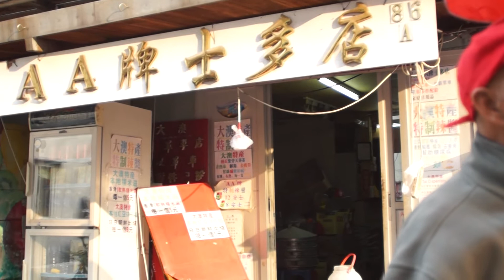大澳考察實戰之旅花絮2013.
(無限影像)大澳考察實戰之旅花絮2013.

Alphafoto.net/DNA Events News
by Brian Kwok
05-January-2013.